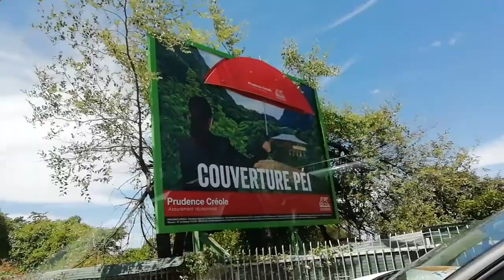Tourisme Travel: The Reunion island - Vers Cilaos 2020 à la Réunion 49